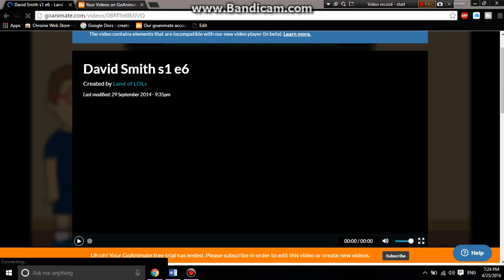David Smith s1e6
WARNING: SCRAPPED EPISODE
Episode Title: The Final Episode
David goes crazy after French-fry was shocked to hear that is is the final episode he's going to appear in, and after his favorite VHS was damaged.